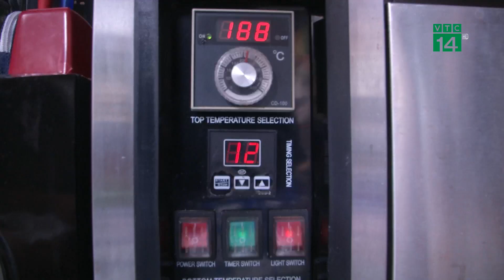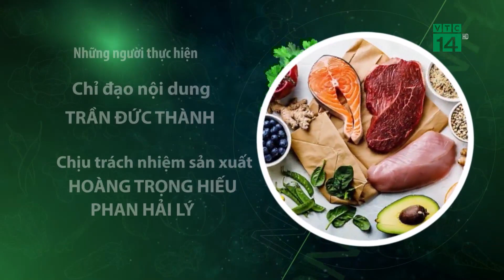Bánh Nướng nhân Chảy Trứng muối chuẩn vị| VTC14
VTC14 |Chuyên gia làm bánh hướng dẫn cách làm Bánh Nướng nhân Chảy Trứng muối chuẩn vị